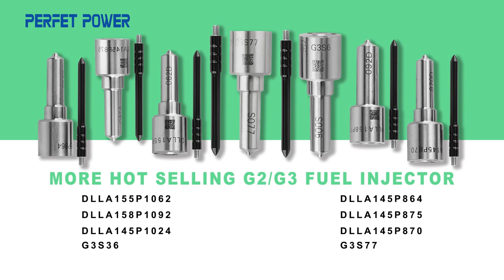G2 G3 Common Rial Injector Nozzles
G2 G3 Series China MadeNew  LIWEI
Hunan Perfet power Technology Ltd